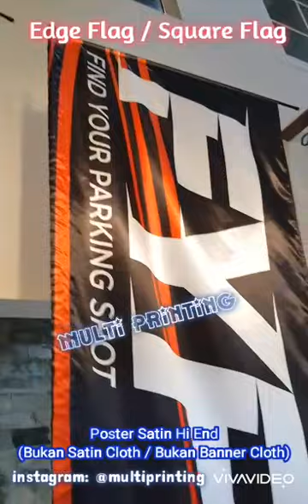Flag Banner-Edge Flag-Square Flag-Flying Banner-Beach Flag Banner-Sailflag Banner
SPECIALIST !!!
FLYING Banner / FLAG Banner / BEACH Flag Banner/ Edge Flag / Square Flag

Terdapat Model :
Edge Flag / Square Flag, Teardrop Flag, Feather Flag, Crest Flag.

Ini adalah Model Edge Flag / Square Flag
( Bendera Berbentuk Persegi )

Ukuran Flag Pole (Edge Flag/ Square Flag) :
• Tinggi Tiang Alat (Flag Pole ) = 292 cm
Ukuran Poster :
• Tinggi Poster (adjustable) = 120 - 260 cm (maksimal)
• Lebar Poster (adjustable) = 30 - 76 cm (maksimal)

Ukuran Poster (umum) yang sering di gunakan, yaitu :
• Lebar 75 cm x Tinggi 250 cm

Tapi ukuran poster bisa sesuai selera, asal Lebar tidak lebih dari 76 cm , dan Tinggi poster tidak lebih dari 260 cm.

Material Kerangka Alat dari Fiber ( kuat dan kokoh serta Waterproof)
Untuk kaki pemberat bisa diisi air / pasir.

Poster bisa 1 sisi atau 2 sisi.
Tidak disarankan penggunaan 2 sisi, jika design warna Background (warna terang) karena bisa tembus gambar.

Kami Pakai Bahan Poster SATIN HI END.

POSTER Untuk Flag Banner/ Flying Banner Rekomendasi pakai Bahan Satin Hi-End ( Bahan Kain Halus dan Waterproof) jika Lecek bisa di Gosok, Bahan Ringan agar bisa berkibar jika kena angin, Cocok untuk penggunaan di dalam Ruangan (indoor) / di luar Ruangan (outdoor).

Umumnya Digital Printing yang tidak paham FLAG Banner /FLYING Banner akan pakai Bahan  "Satin Cloth / Banner Cloth" ( ini tidak Rekomendasi ya )

Karena Jenis Bahan "Satin Cloth / Banner Cloth" (mudah LECEK dan Agak Kaku, jika kena goresan kuku saja langsung bertanda), apalagi jika dilipat bisa Bertanda, sangat tidak cocok untuk Poster Flag Banner / Flying Banner

Kami Produksi Sendiri dan memiliki Konveksi Sendiri, sehingga Quality Control untuk Jahitan bisa rapi.

• Proses Produksi : 2 hari kerja
• File bisa email, Format Pdf / Tiff / Jpeg ( Flatten Image & Real Size), Resolusi File Design 150 dpi (pixel-cm)

Packing = Bubble Wrapping

File bisa em4il ke : multi.digitalprinting(et)gmail(dot)com

Bisa lihat Video Kami ya..untuk mengetahui Produk :

Hubungi :
MULTI PRINTING
Jakarta Barat